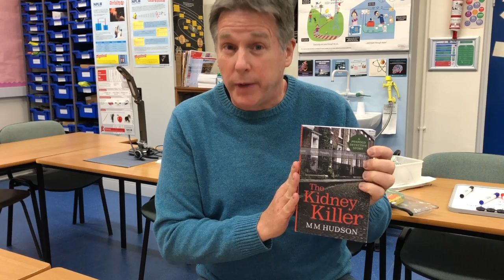October 2020 paperback giveaway prize draw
This video is about Miles Hudson's October 2020 paperback giveaway prize draw. Watch to see whose name is drawn from the lucky coconut this month!